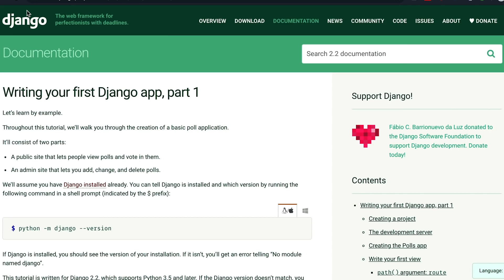Make this your NEXT PTYHON PROJECT! ARE YOU UP FOR A CHALLENGE?!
Build a web app with PYTHON - use Flask or Django. It’s a great way of improving your python skills. You’ll also learn about databases too. Turn your pet project into a great python website.